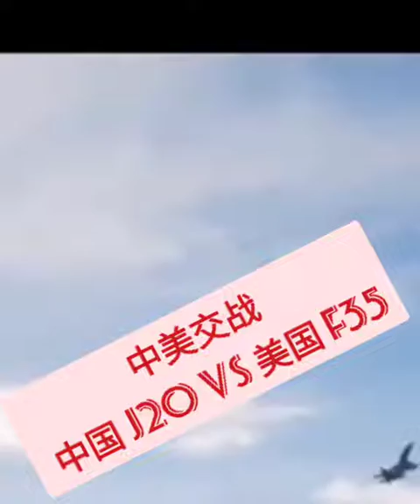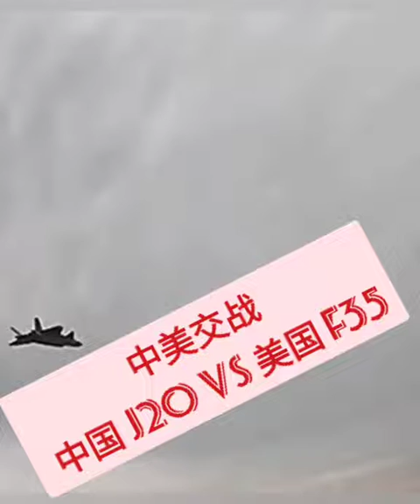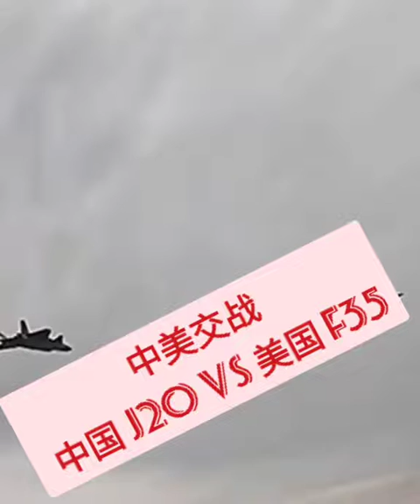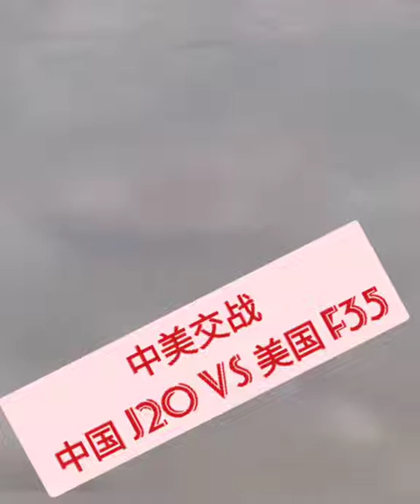❤️❤️❤️🧡💛🛸🛸🛸中美开戰 J20 Vs F35, USA China war J20 Vs F35 (jo军事频道)